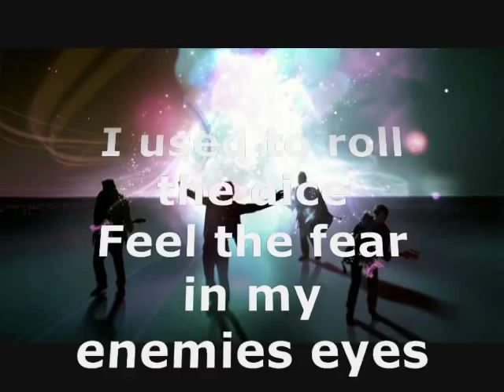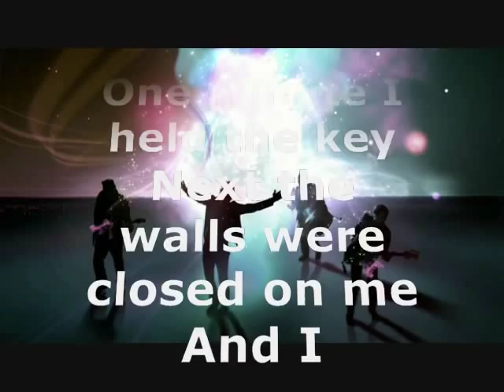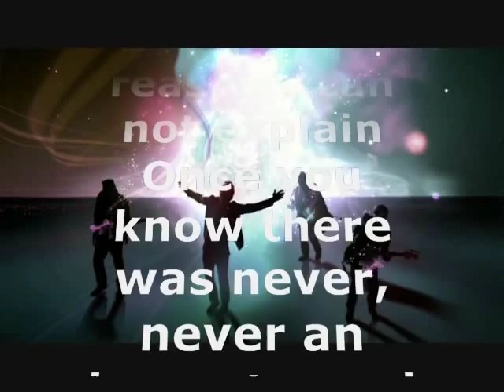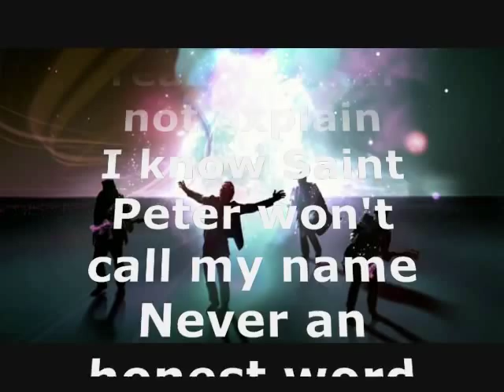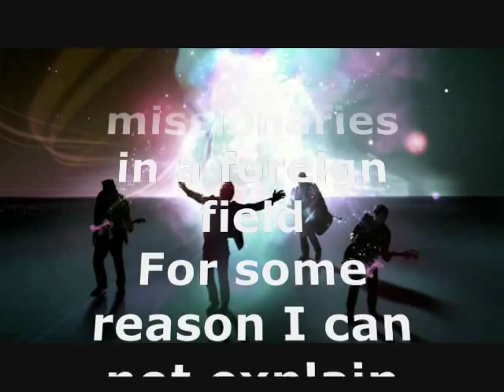Coldplay Viva La Vida Lyrics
For some reason I can not explain
Once you know there was never, never an honest word
That was when I ruled the world
(Ohhh)

People could not believe what I'd become
Revolutionaries Wait

(Ohhhhh Ohhh Ohhh)

Hear Jerusalem bells are ringings
I know Saint Peter will call my name
Oooooh Oooooh Oooooh